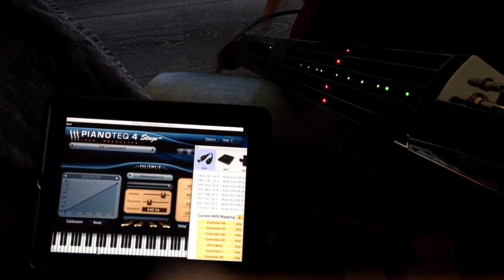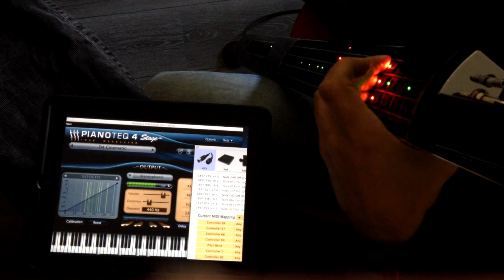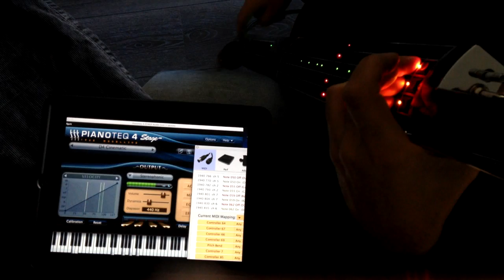Strumming the "strings" of Pianoteq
Eigenharp Alpha, EigenD host plugin Modartt Pianoteq Stage Physically modelled piano.
Eigenharp Alpha in this setup has 12 independent courses, tuned tuned G1/C2/F2/A2/D3/G3 and the remaining 6 fixed notes G0-A0-B0-C1-D1-E1; this way using 12 midi ch for poly mode.
Ipad running Air Display

Pianoteq video contest, if you liked, click on like! Thanks, I enjoyed strumming.